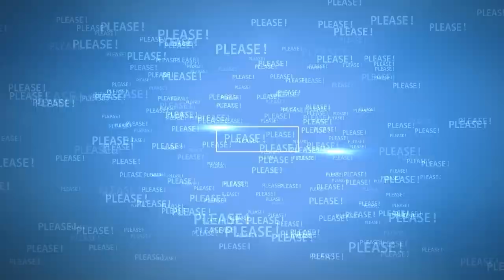How The Royals Celebrate Father's Day 🎊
How The Royal Family Celebrates Father's Day!